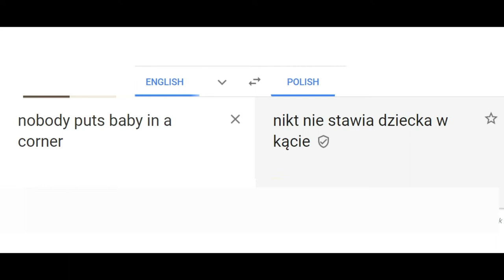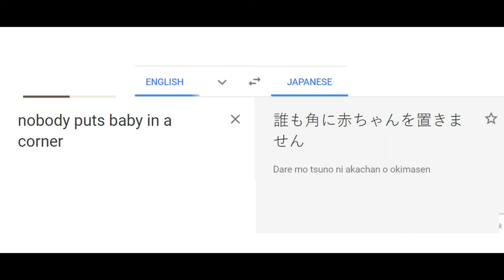Nobody puts Baby in a corner. Dirty Dancing in different languages